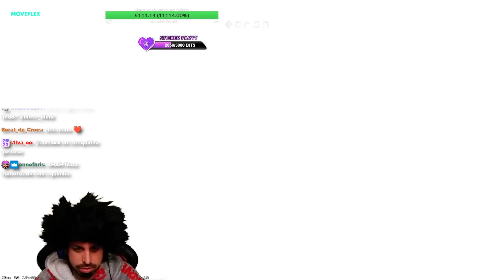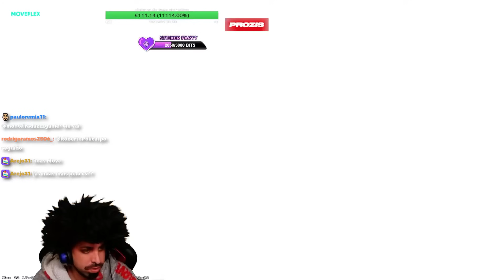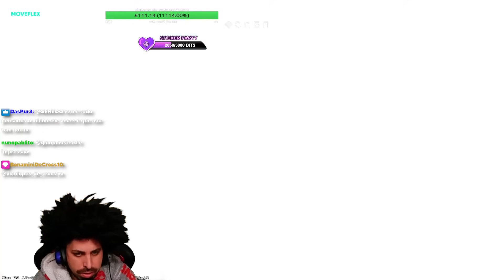Surpreendi TODOS com a minha XM... c/ Fox